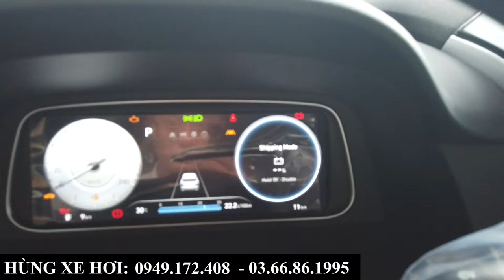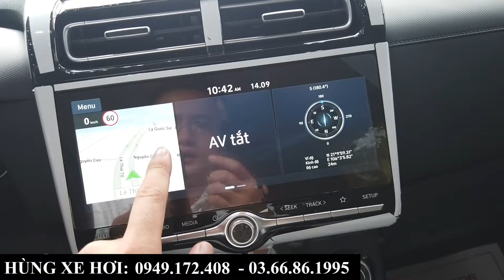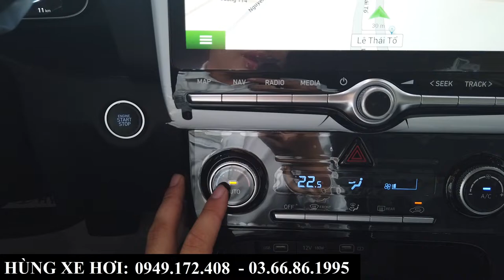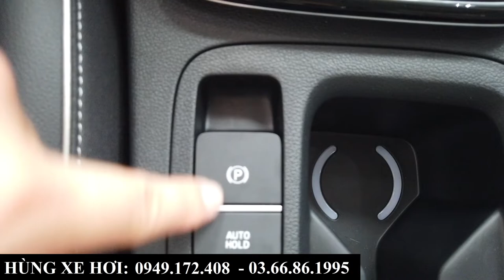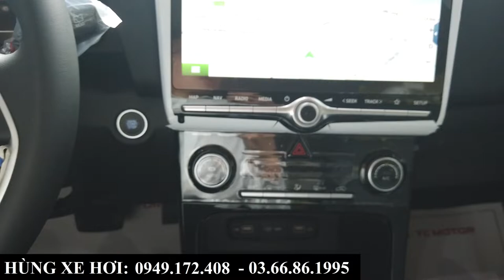Giá Xe Hyundai Creta Bản Full Cao Cấp Màu Đỏ 2022 | Tổng lăn bánh tại Bắc Ninh Rẻ Nhất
+ Hotline Tư Vấn: 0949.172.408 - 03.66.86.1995